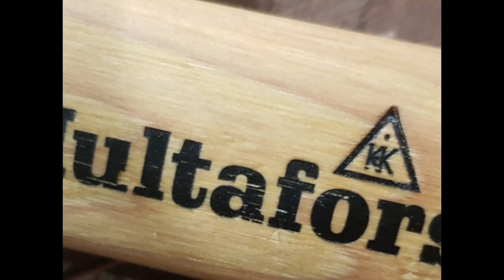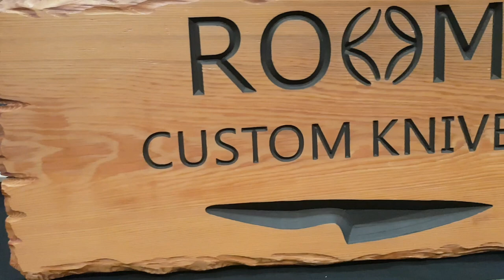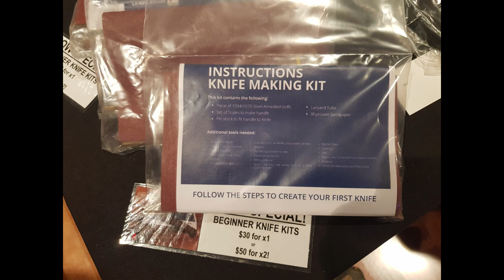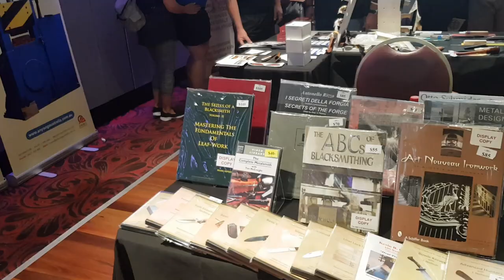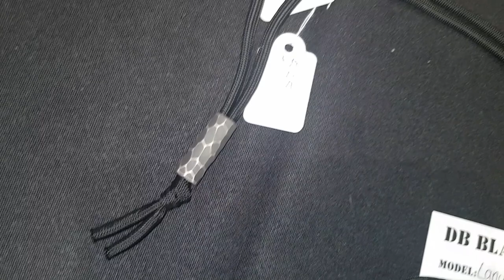Queensland Knife Show 2019